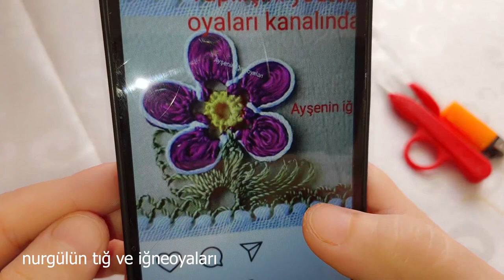handmade#604.TIĞ OYASI İĞNEDEN TIĞA FISTIK ÇİÇEKLİ MOTİFLİ MODEL